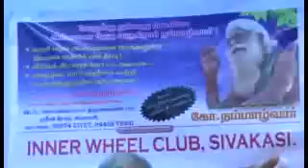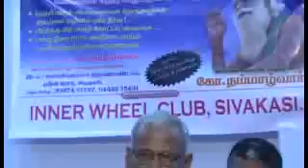Nammalvar Ayya sivakasi speech Part 02 நம்மாழ்வார் ஐயாவின் சிவகாசி உரை பகுதி 2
சிவகாசியில் ஆகஸ்ட் மாதம் நடைபெற்ற 3 நாள் மூலிகை உணவு தயாரிப்புப் பயிற்சியின் இறுதியில் "நம்மாழ்வார் அய்யா" அவர்கள் ஆற்றிய உரையின் 2ம் பாகம்

இதன் ஏற்பாடுகளை "மூலிகை உணவகம் பயிற்சி மையமும் & " சிவகாசி வானகம் ஒருங்கினைப்பாளர்கள் " & தாய் வழி இயற்கை உணவகம் " செய்துள்ளனர்.

இதன் அடுத்த கட்டமாக வருகிற டிசம்பர் மாதம் 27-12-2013 முதல் 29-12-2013 வரை மூன்று நாட்கள் பயிற்சியும் ஏற்பாடு செய்துள்ளனர். தொடர்புக்கு : 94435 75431 ( வானகம் ஜெ. கருப்பசாமி , 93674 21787 ( மாறன்.ஜி)

இந்த கருத்தரங்கில் பூச்சிக் கொல்லி பயன்படுத்தியதால் ஏற்படும் பாதிப்புகளையும், அதை நமது அரசு சரியென ஆதரித்தது பற்றியும் சொல்லியுள்ளார்.

மேலும் அணு உலை பற்றியும், மீத்தேன், கெயில் போன்ற விவாசயத்தைப் பாதிக்கும் பிரச்சனைகளைப் பற்றியும்,

நமது அமைச்சர் " பாண்டி நாராயணன்(சாமி) கூறியது பற்றியும் சொல்வது அருமை...

நிதியமைச்சர் சிதம்பரமும், மன்மோகன் சிங்கும் , அலுவாலிய பற்றியும் " ...

இந்திய மற்ற நாடுகள் போல் வல்லரசாக வேண்டுமானால் அவர்களைப் போல் கொள்ளையடித்தால் ( மற்ற நாடுகளை சுரண்டி ) தான் முன்னேர முடியும் என்றும் இது விவசாய நாடு " மகாத்மா கூறியது போல் இது சுயசார்பு நாடாக இருக்க வேண்டும் என்று கூறியது அருமை.

ஓட்ஸ் பற்றியும், புரோட்டா பற்றியும் கூறுவது சமூதயத்திற்கு தற்போது தேவையான ஒன்று...

மேலும் வீட்டிலே இயற்கை உணவு ( சமைக்காத) செய்யபட வேண்டுமெனவும், தெருவுக்குத் தெரு இயற்கை உணவகங்கள் உருவாக்கப் பட வேண்டியதன் அவசியத்தைக் கூறுவதும் சிறப்பு...